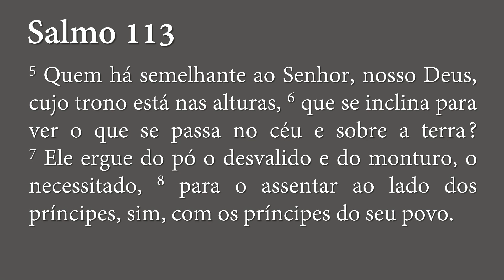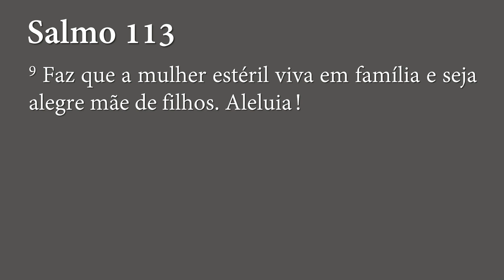Razões para Louvar a Deus - Salmo 113 | Rev. Ageu Magalhães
Sermão pregado no culto vespertino da Igreja Presbiteriana de Vila Guarani no dia 05/09/2021